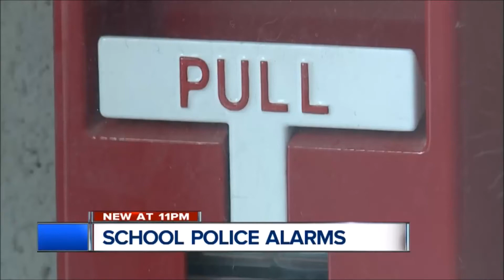New Dank Police Alarm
All the other kids with the fidget spinners... you better run, faster than my gun...

Hmu somewhere-

sub to Wii8